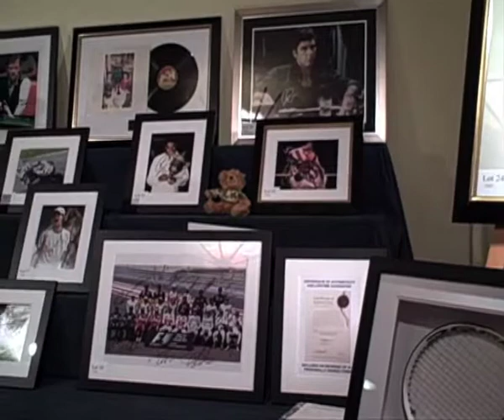Fundraising Ball for Help for Heroes and Wessex Variety Club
On Saturday 21st August a charity ball raised £50,000 for Help for Heroes and the Wessex Variety Club. Guests of honour were Esther Rantzen and Deborah Stephenson.